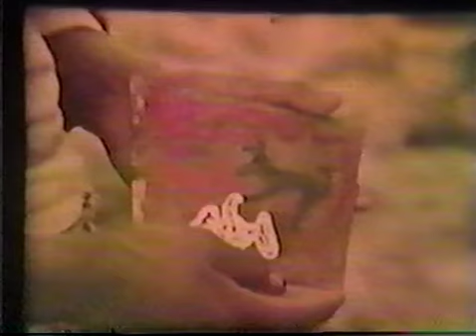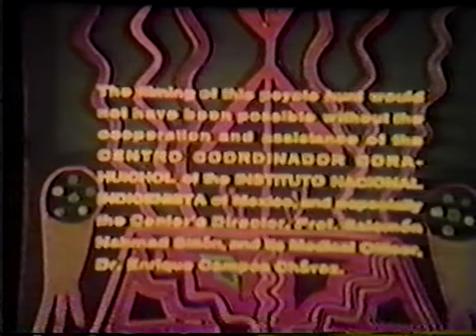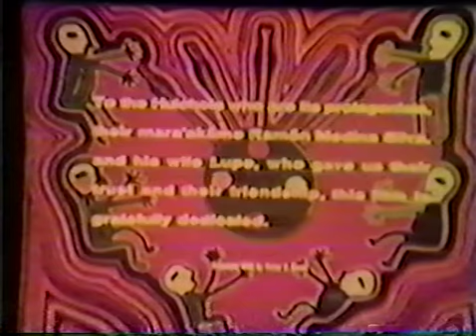Peyote: "To Find Your Life" - Huichol, Wirikuta, Mexico, Medicine Man -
University of California Extension Media Center

"Find Your Life"

A documentary on the Peyote Hunt of Mexico.
December, 1968

I don't take credit for anything.  I would just like people to know the authentic ritual of Peyote and hope that people can understand the ritual.